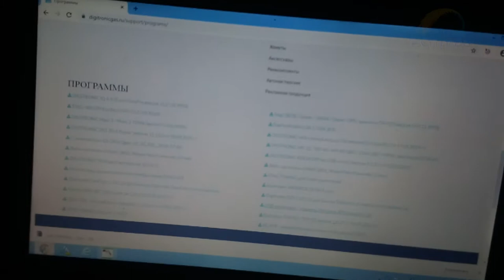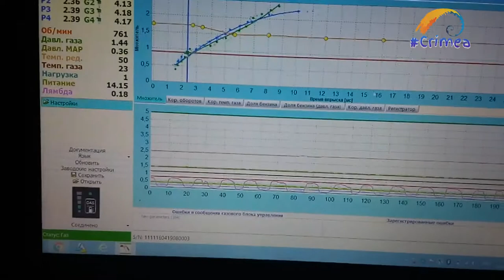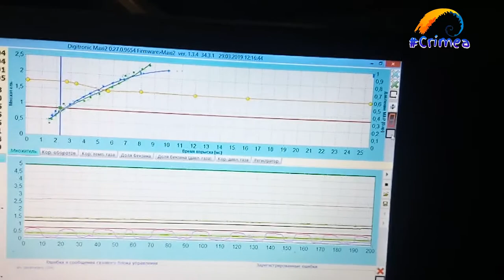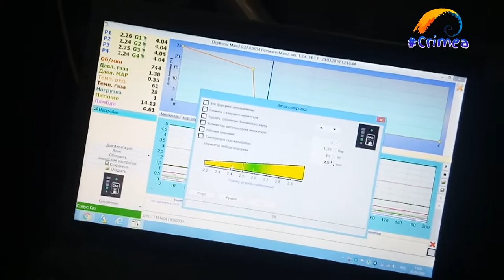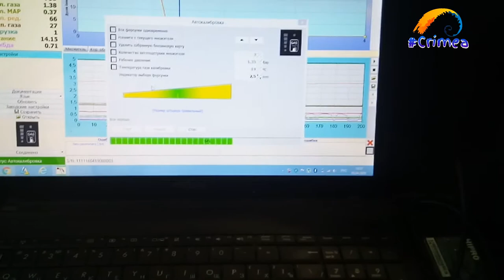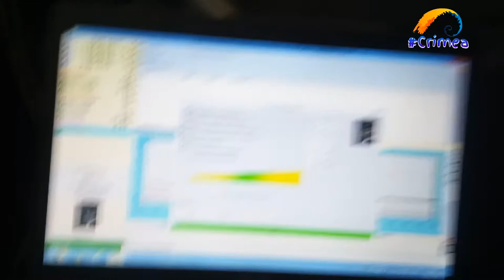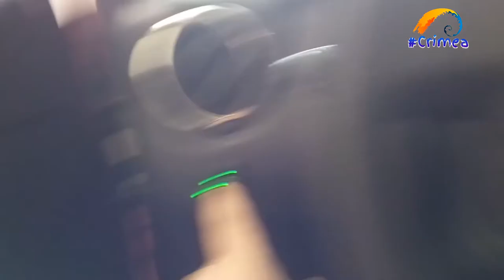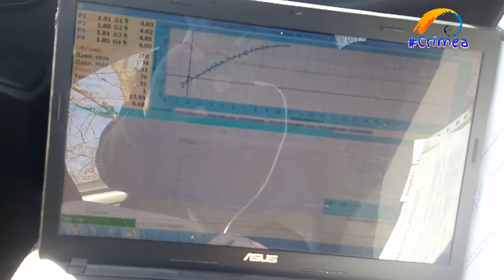Нюансы по настройке ГБО DIGITRONIC Своими руками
Лайфхаки по настройке ГБО DIGITRONIC
Автор старается!
Поддержи бедолагу подпиской на канал!